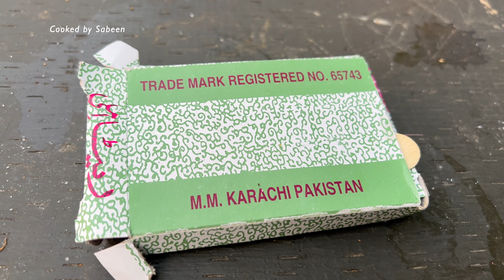Baghon Mey Paray Jholay💕☺️Daily Routine of a Pakistani Mom in Canada Vlog/ Cooked by Sabeen